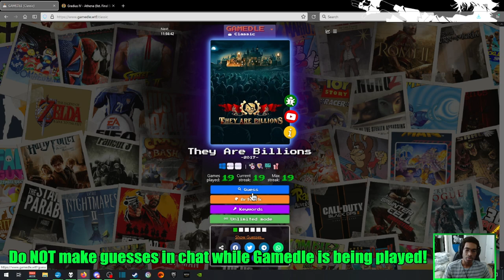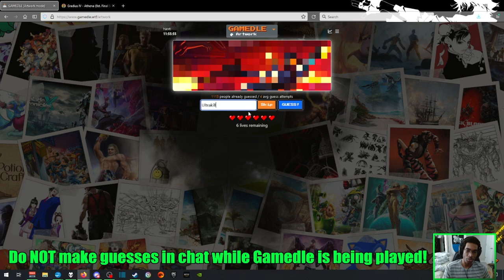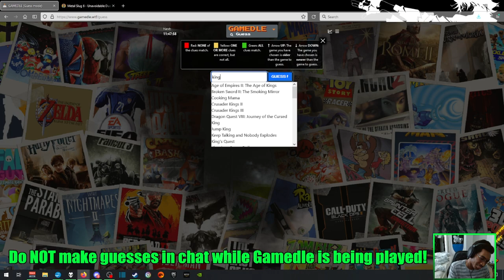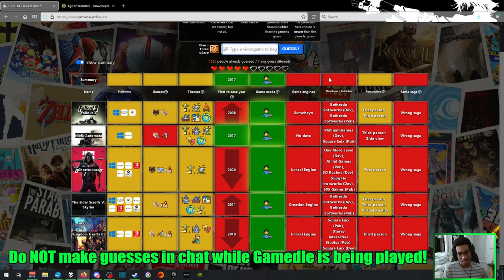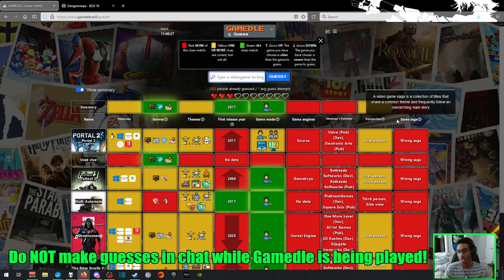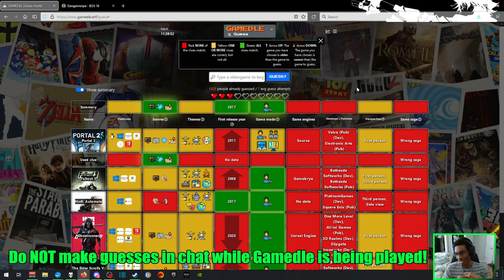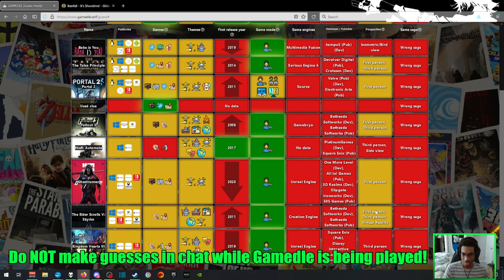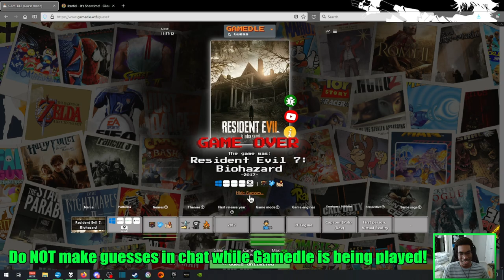Yu-Gi-Oh! Master Duel - January 15, 2024